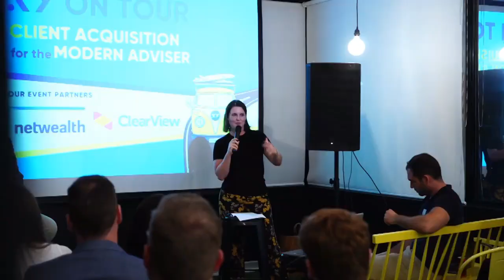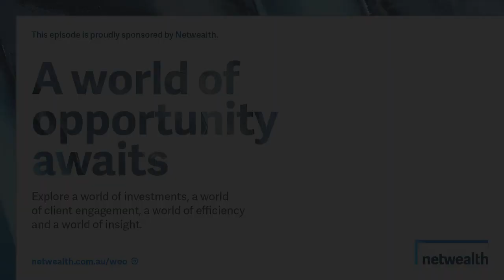AdviceTech Podcast #26 - Oxford Risk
This week, Peita is joined by Dr. Greg Davies and Bianca Kent from Oxford Risk. They take a look at Oxford Risk's behavioural finance software and how it can be utilised to thoroughly assess your client's investment portfolios and narrow decision-making.